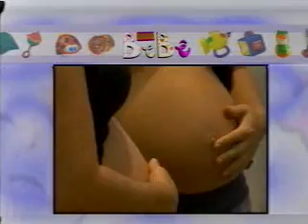MEU BEBÊ - BEM NA FITA - POR:MIRELLA CUNHA - BOM D+